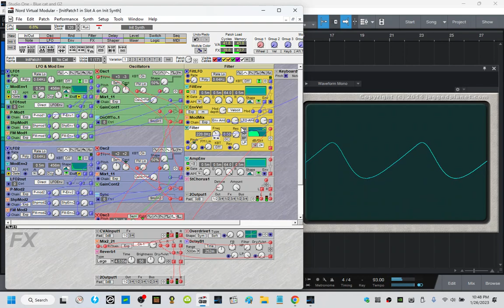the Nord 3 awakens